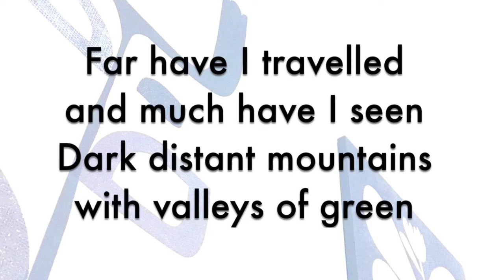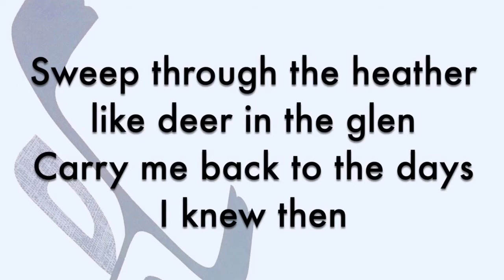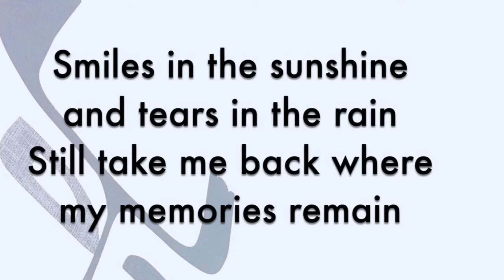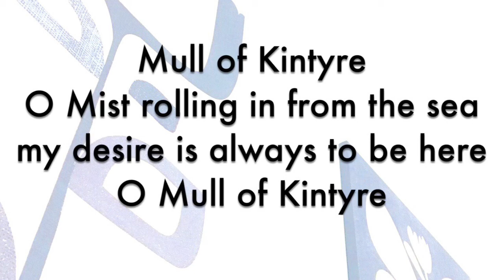Aivale Cole: Mull Of Kintyre (Lyrics)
This song was a favourite that we would sing at school assemblies in New Zealand when I was either in primary school (5-10 years) or intermediate (11-12 years).  Loved singing this as a kid!  Let me know what you think about this version.  Hope you enjoy listening to this. ACX